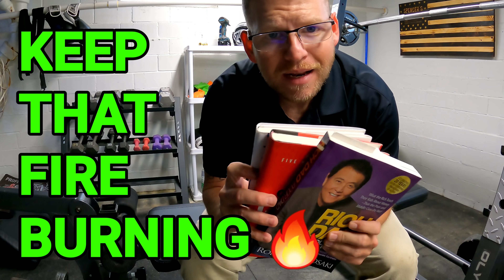This will RUFFLE some feathers - BUT WE WANT YOU TO BE SUCCESSFUL!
THIS MIGHT UPSET SOME PEOPLE! I know this style of videos doesn’t pull the views. But we haven’t touched on some business topics directly in a minute. So I wanted to share 5 mistakes new business owners make that will put you out of business. These are some of the mistakes we dealt with directly when first starting our lawn care business.a

Code: SPENCER25
Saves 25% on the fast track program.